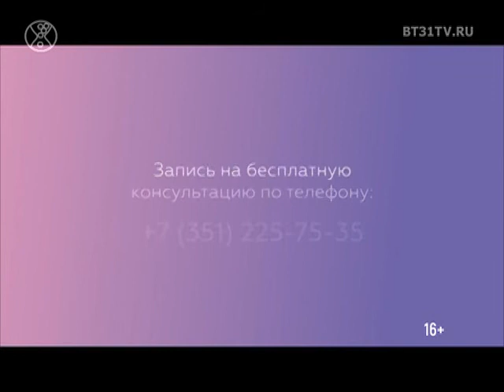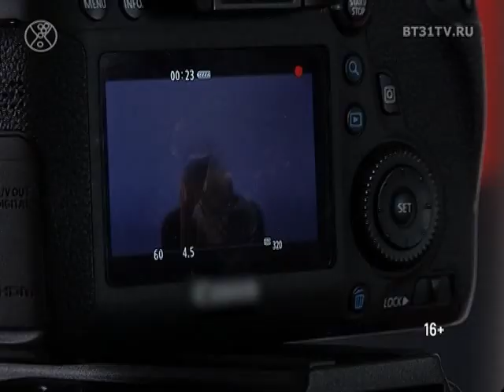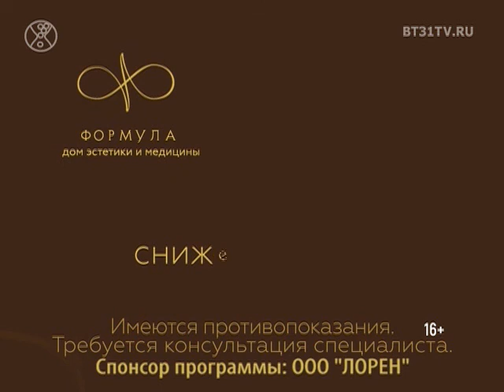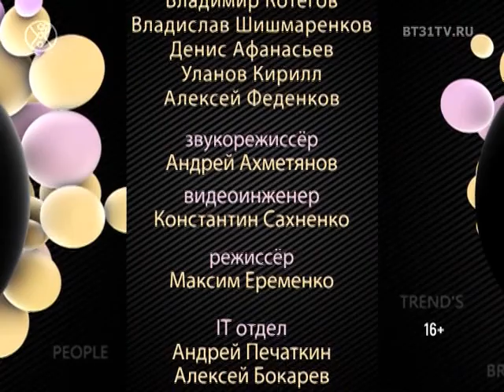Beautytime выпуск 1350 (эфир от 25.04.2017)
Смотрите в программе:
- Выпускной 2017: идеи стильных нарядов от ателье Тиссура
- Проект «Школа интеллектуалок» выпуск №2
- Летний трикотаж : обзор коллекций сезона
- Friend’ы в гостях у Белого кролика:  Pre-party
- Премия Андрюша 2017: яркие моменты Гала концерта